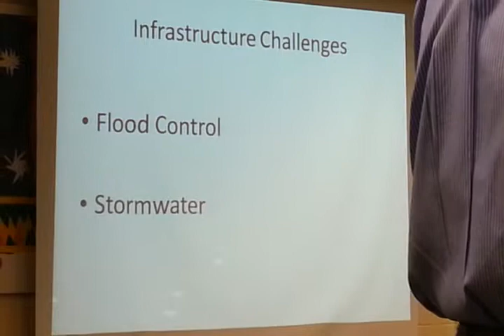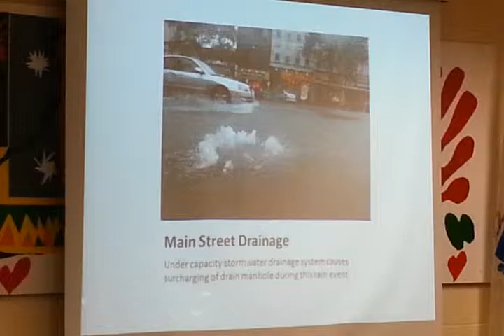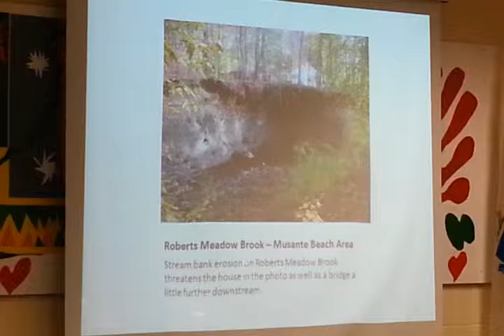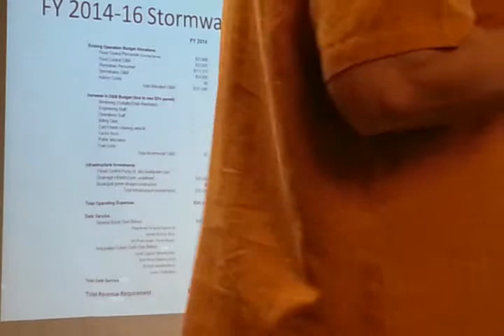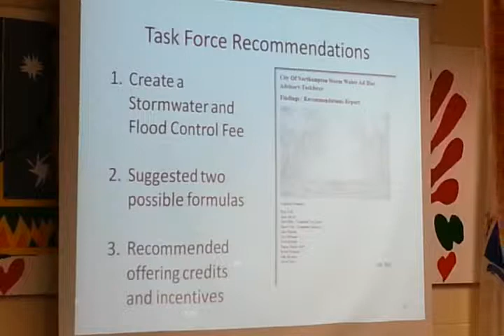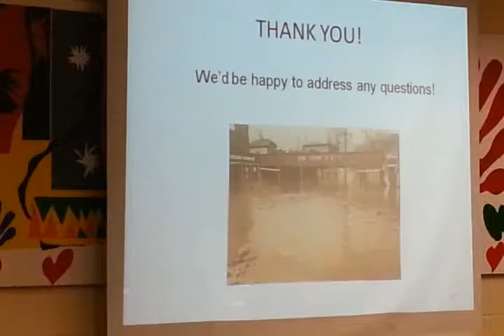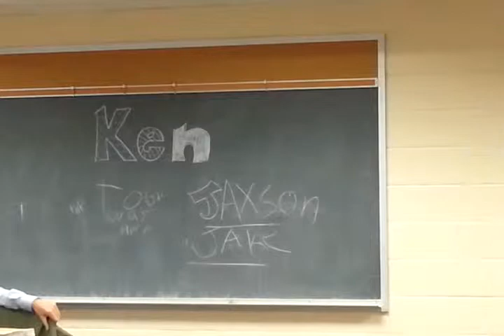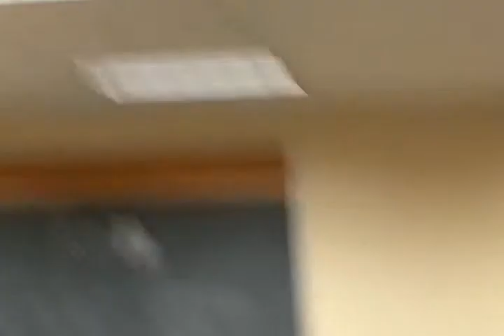Northampton's Board of Public Works Meeting September 18, 2013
This is a complete recording of the September 18, 2013 meeting of Northampton's Board of Public Works.  On the agenda was a presentation regarding the establishment of a storm-water and flood control enterprise system in Northampton.  Documents presented at the meeting can be found This recording was made by Ruth McGrath.